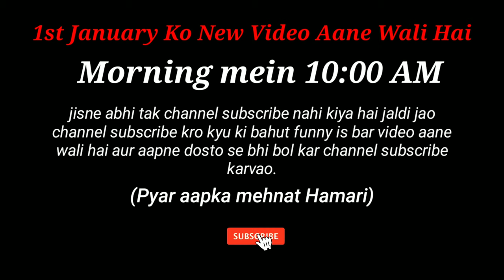new video coming soon...? nnt04 | Naughty Nature Team 04 | nnt fun